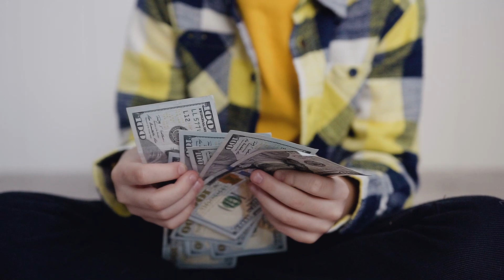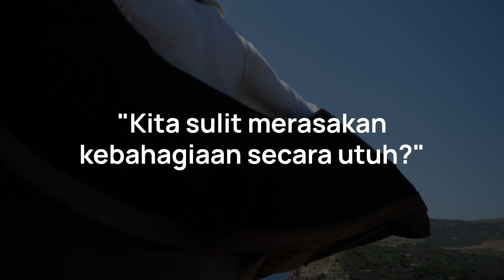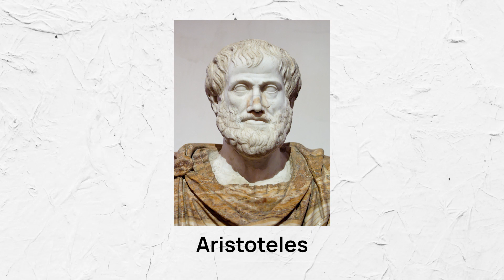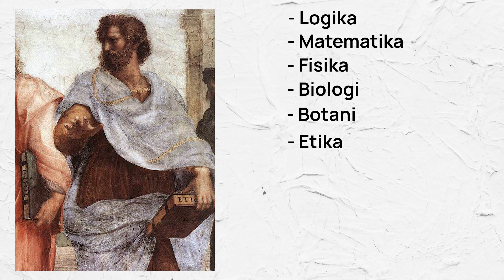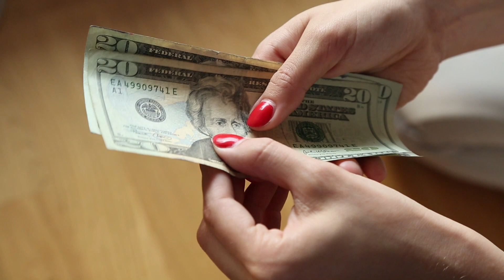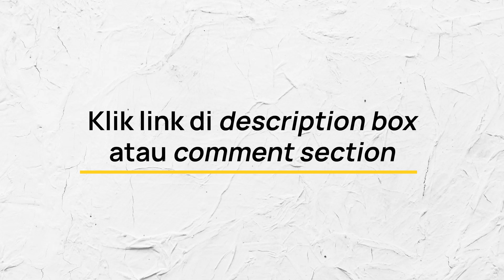Kenapa Kita Sulit Bahagia? (Pandangan Filsuf Aristoteles)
Perseners! siapa nih yang tiap buka sosmed liat orang malah banding-bandingin sama diri sendiri? akhirnya lo jadi minder dan nggak bahagia. Nah gimana ya caranya untuk menemukan kebahagiaan kita sendiri? Di video ini, Satu Persen membahas tentang kenapa kita sulit bahagia menurut pandangan filsuf aristoteles.
Timestamps:
0:36 Kita sering berpikir bahwa orang lebih bahagia dari kita
0:55 Standard kebahagian dari orang lain
02:39 Bisa gak sih kita mengartikan kebahagiaan.
05:56 Kita punya kemampuan untuk lepas dari standar masyarakat.

Kalau lo merasa saran-saran di video ini masih belum cukup membantu, lo bisa menyelesaikan masalah lo bareng Mentor Satu Persen dengan klik link berikut ini

APA ITU SATU PERSEN?

SOCIAL MEDIA UTAMA SATU PERSEN

TIM PENYUSUN VIDEO
Script: Diaz Apradiala
Storyboarder: Nabila Isnandni
Audio Editor: Ananda Luchiano
Video Editor:  Calvin Budianto
Presenter: Ifnadi Khainur Rahi,
Poster Illustrator: Muhamad Sulton Wahyudi
Poster Designer: Jovan Hendriawan
Caption Author: Elisabeth Garnista